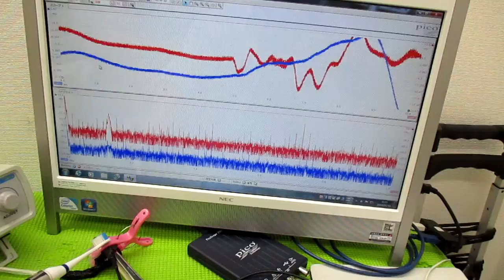メガヘルツの超音波発振制御プローブを利用した実験動画